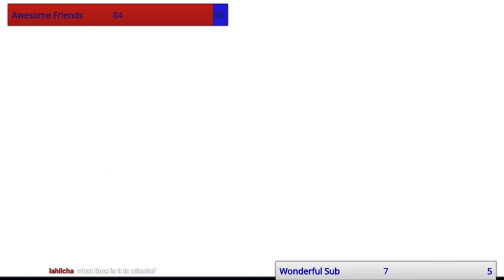[VTuber]MUTE VTuber Azur Lane Grind/!discord/song request is active 82/90 Followers